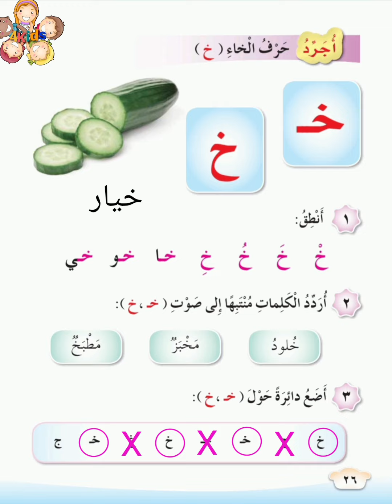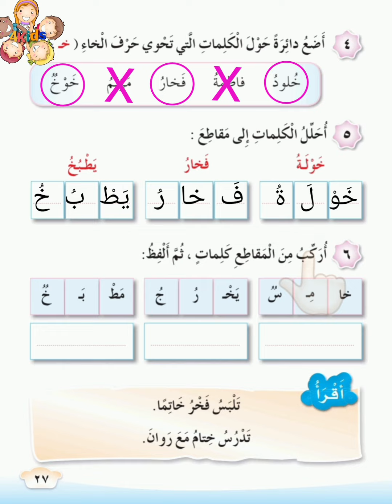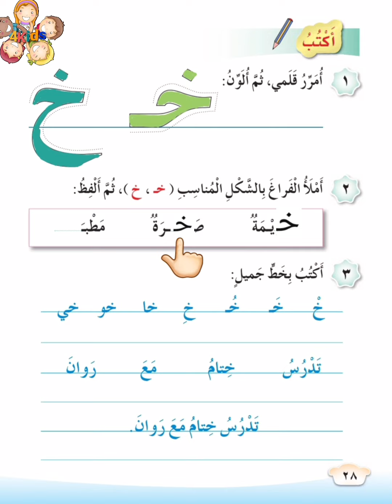تدريبات درس الماء 3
صف اول
اللغه العربيه
درس الماء الصف الاول
درس الماء
درس الماء للصف الاول